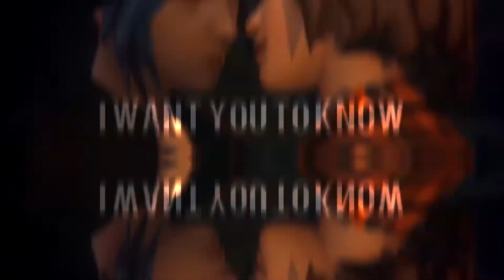Ghost | MEP [GSS]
Hey guys!
So the very first MEP of our studio is finally done! It took a while to gather all the parts but in the end we are really happy with how it turned out. Thank you so much to all of our amazing members! I'm sure there'll be another one soon :)

Host: whiteswan
Theme: Couples
Song: Ghost by Jacob Lee

THE PARTS:

PART 1: Frolyan - Yuna/Tidus from Final Fantasy X
PART 2: Cute Smiles83 - Sorata & Aine from Norn9
PART 3: Akasuki ShikiHollow - Diana & Steve from Wonder Woman
PART 4: JerkThief - Wanda x Loki (Marvel)
PART 5: free angle -  Clexa from the 100
PART 6: mxltinfinityx - Amberprice from Life is Strange
PART 7: SuperDippe - bts / jikook
PART 8: WHITE WOLF - Pricefield from Life is Strange
PART 9: JerkThief - Snowbarry from The Flash